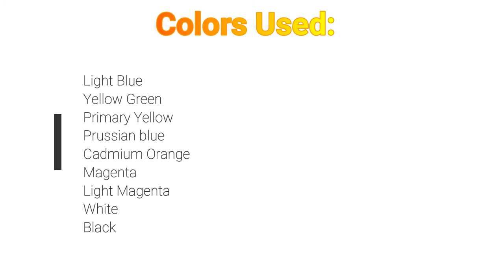How to Paint an Abstract Art | Acrylic Painting For Beginners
My art is full of abstractions, I use language of lines, colors, shapes and textures to create compositions with bold brush strokes, this allows me to freely communicate visually without the constraint of forms found in objective reality.

All my works are original artworks, when I see my artworks, I feel energy, abundance and hope that inspires me to paint all the time.